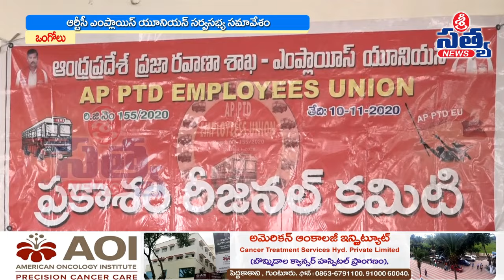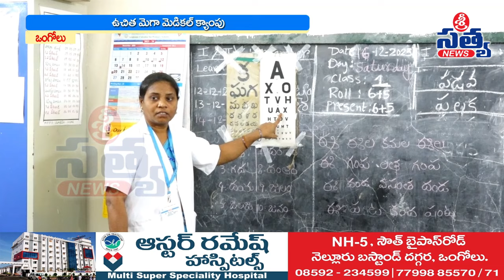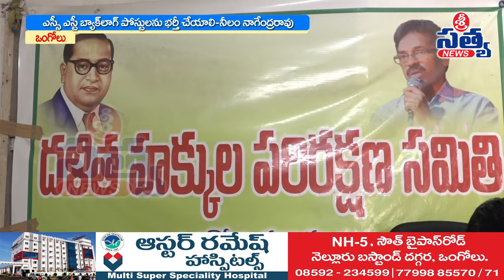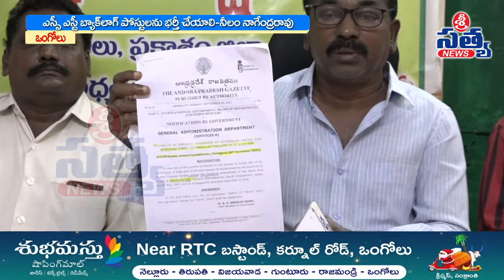17-12-2023 SRI SATYA NEWS BULLETIN 8:00 PM SRI SATYA NEWS